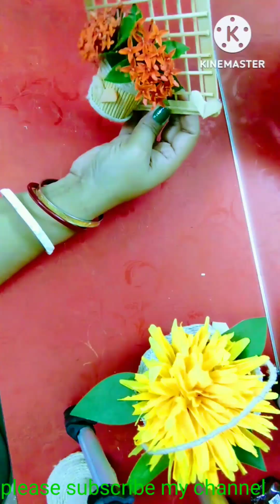ice cream stick craft ideas_ice cream stick home decor ideas_ice cream stick hand crafted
ice cream stick pen stand
ice cream stick flower vase
ice cream stick key hanging